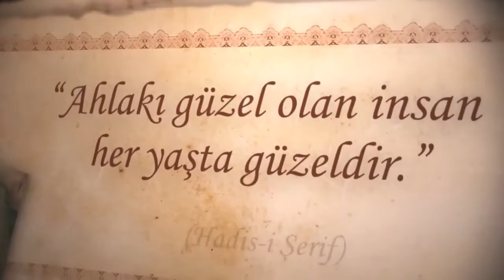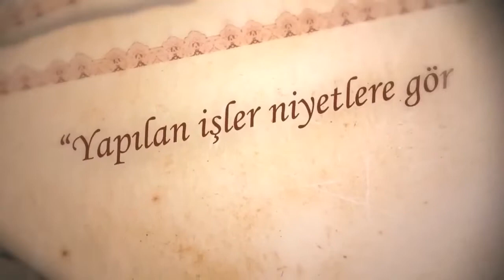Riyazü's Salihin Sohbetleri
Riyâzü’s-Sâlihîn, asırlardır Müslümanların ilgisine mazhar olan İslam klasiklerinden biridir. İçerdiği âyet ve hadislerle vazgeçilmez kaynaklarımız arasında yer alan bu eser, müellifi İmam Nevevî tarafından kişiyi âhirete hazırlamak, iyi ve güzel olana yönlendirip kötü ve çirkin olan davranışlardan uzak tutmak, kendisine iç ve dış dünyasını güzelleştiren edep ve ahlâk ilkelerini kazandırmak, nefsi terbiye edip ahlâkı güzelleştirmek, kalpleri arındırmak ve bedenin her bir uzvunu günahtan korumak gayesiyle derlenmiştir.

Konu: İyiliği Emredip Kötülükten Nehyettiği Halde Aksini Yapmak
Konuşmacı: Erdal Dizlek